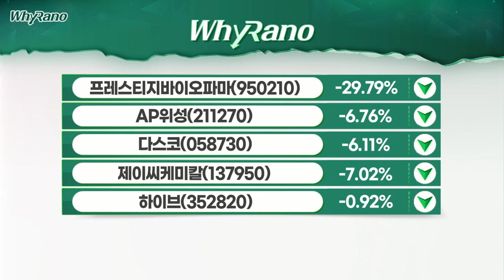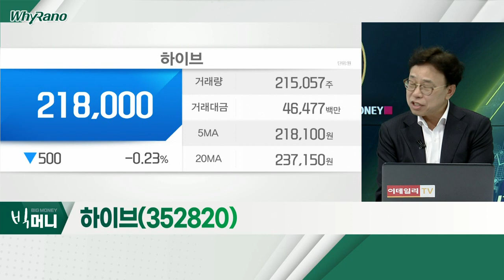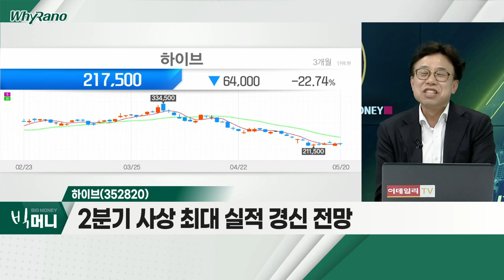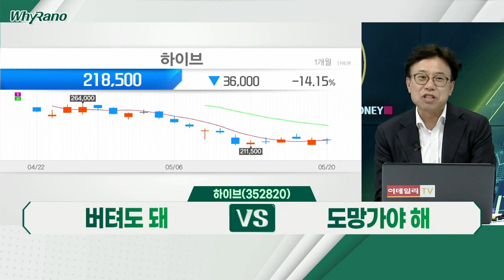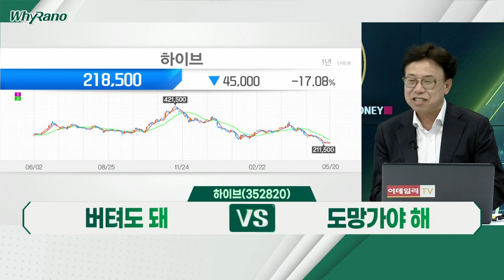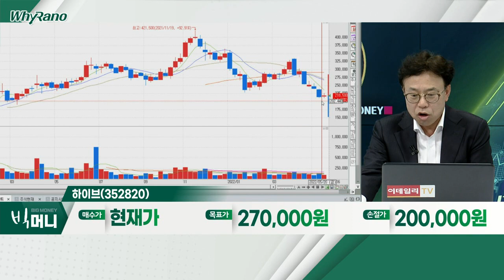다스코(058730), 제이씨케미칼(137950), 하이브(352820)_WhyRaNo (20220520)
다스코(058730)
- 우크라이나 재건 테마주로 분류
- 작년 영업이익 흑자전환
- 기관 매도세… 월초 대비 55만주

- 인도네시아 팜유 수출금지 테마주로 분류
- 1분기 영업이익 전년비 62% 하락
- 기관 매도세… 한달 누적 100만주

하이브(352820)
- 1분기 영업이익 370억 원…컨센서스 하회
- 2분기 사상 최대 실적 경신 전망
- 기관매도 년초누적 130만주